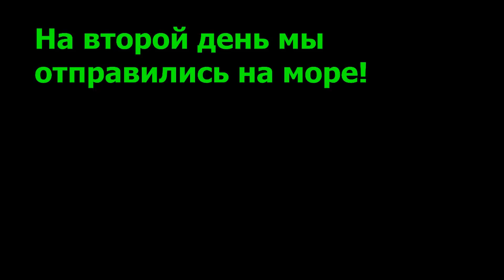Ностальгия по лету🌅! Вспоминая наши путешествия 😎. №1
Наконец-то у меня дошли руки смонтировать ✄ видео, отснятые ещё летом 🌞. Да вовремя редактироватьь мой конёк😂)))) Сегодня я покажу вам наши три дня в Бердянске. Мы были в аквапарке, на косе и отдыхали на набережной города. К сожалению снять я смогла только морские приключения)

➥ Ссылка на мой инстаграм, где Вы можете приобрести шапки ручной работы, связанные лично мной!
➥ Ссылка на мою страницу ВК, где можно приобрести вещи и связаться со мной